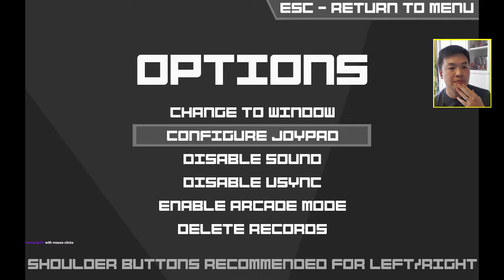Playing PPL's Lists - Episode 001 - Super Hexagon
EDGE Magazine's 100th Greatest Videogame is Super Hexagon?

New episodes of Playing PPL's Lists everyday, except for Thursdays and weekends. Check the schedule on my Twitch channel for the most up to date showing times.